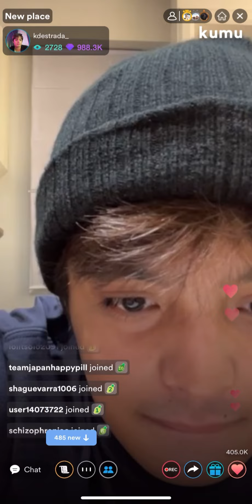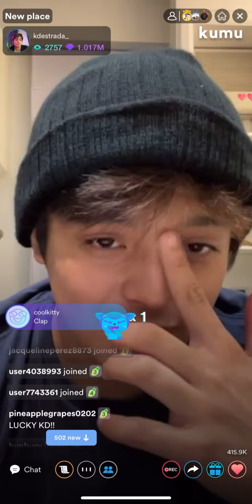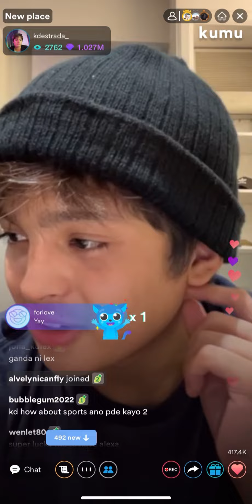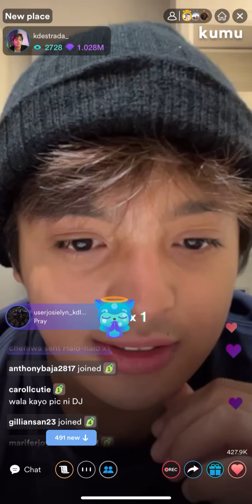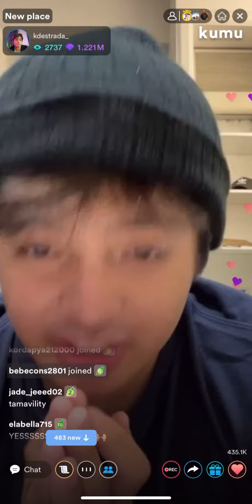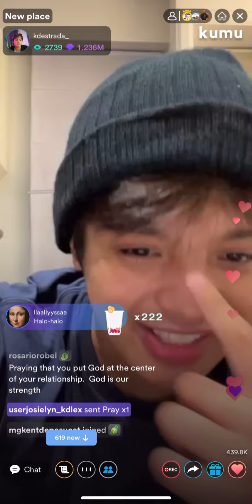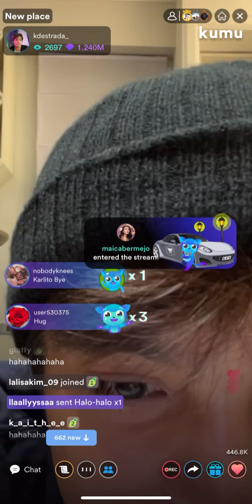KD ESTRADA Kumu Live 5-25-22 Part 7